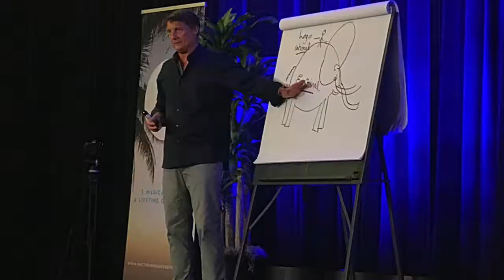2 lessons from Matthew Hussey Retreat on relationship and communication